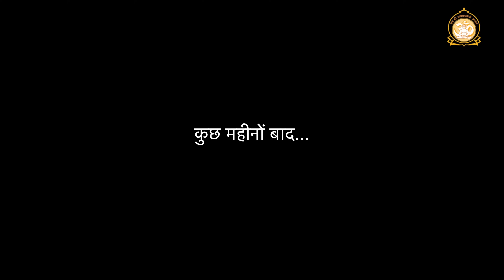"Maa Ka Pyaar: A Tribute to Mother's Love | The Unconditional Bond that Transcends Time"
In this heartfelt video, we explore the profound essence of a mother's love, known as "Maa Ka Pyaar" in Hindi. Join us on a poignant journey delving into the depths of this unconditional bond that withstands the tests of time. As we unravel the significance of a mother's love, we emphasize the importance of cherishing and respecting our mothers while they are with us. Remember, true love is a mother's love, and the video urges you to reflect on the value of this precious connection. Watch and embrace the emotions as we celebrate and honor the incomparable love that defines the essence of motherhood. Don't wait until it's too late – let this video be a reminder to express your love and gratitude to your mother today.

Watch New Short Film - कहीं यह समझने में देर न हो जाए...